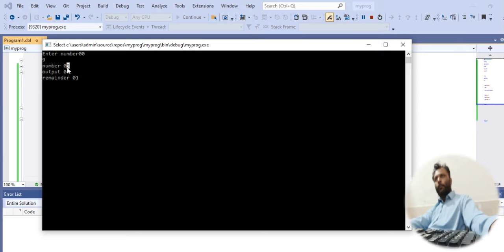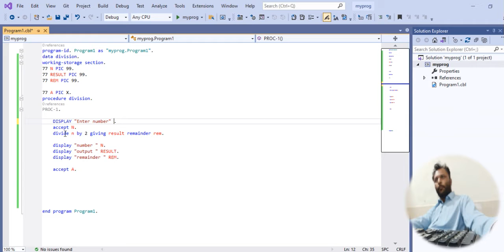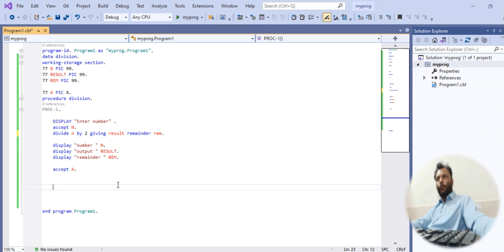How to find remainder using divide|COBOL